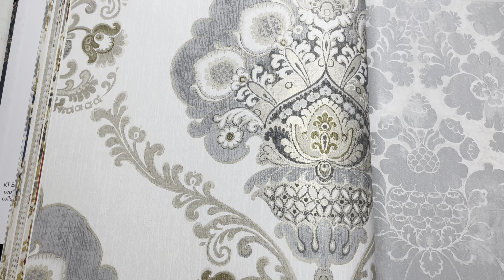Обои KT-Exclusive Caspia IM71008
Обои KT-Exclusive Caspia IM71008 В этом видео мы покажем вам Обои KT-Exclusive Caspia IM71008 производства Америка в стиле . Узор на полотне представлен как . Где именно поклеить эти обои каждый решает сам по своему вкусу, но больше всего их используют в таких комнатах как Комната. В оттенке полотна преобладает цвет. Обои KT-Exclusive Caspia IM71008 Вы можете заказать